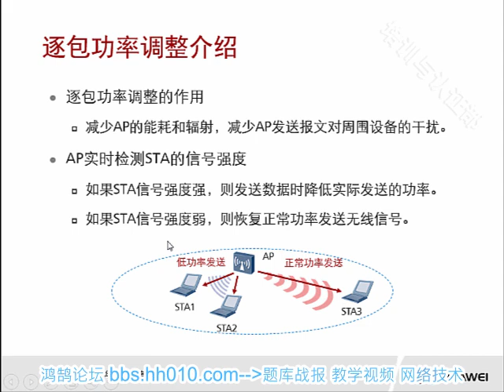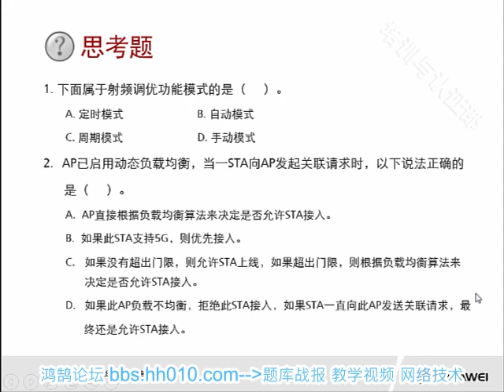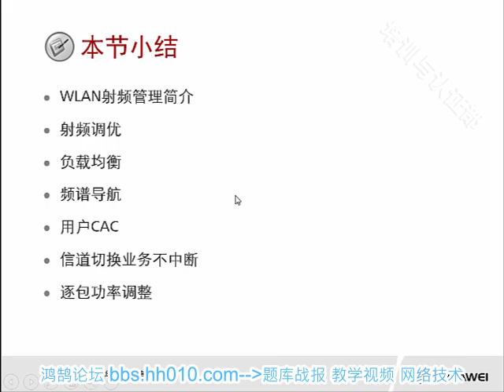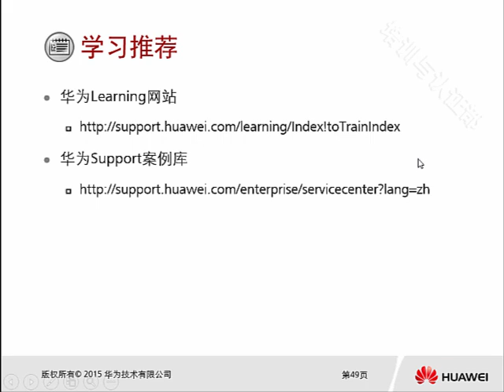2 7 WLAN射频管理 逐包功率调整